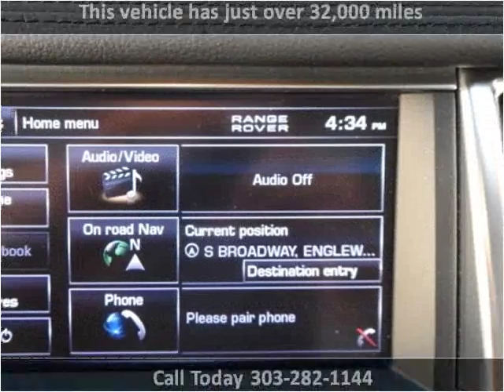2013 Land Rover Range Rover Sport Used Cars Denver, Englewoo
This 2013 Land Rover Range Rover Sport is available from Royal Automotive, LLC.